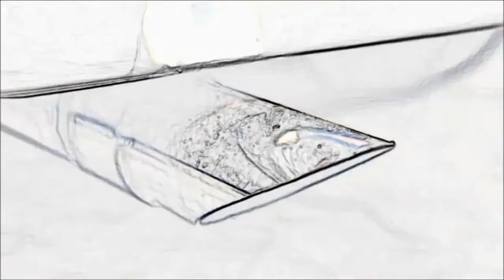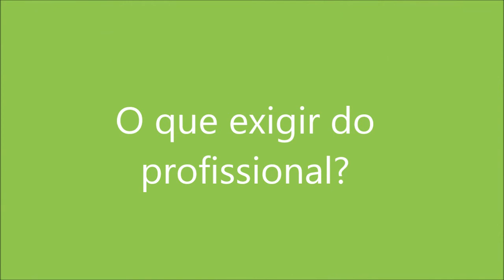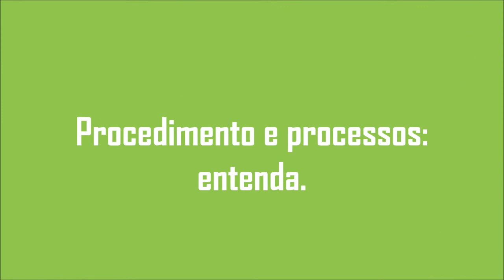Questionamento em carro #5 | Qualidade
O que você entende por uma restauração de qualidade? Quais os conceitos que você precisa saber para fazer uma boa escolha?

Talvez esse video te ajude a tomar um caminho menos tortuoso... Não esqueça de dar o seu "like". Ele é muito importante para manter o canal ativo.